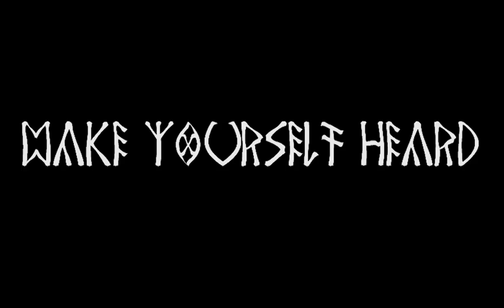ALTAR - MANTRA - New Album Trailer 2012 HD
ALTAR's new album:
"MANTRA" on CD!

COMANDA ACUM
noul album al trupei ALTAR:
"MANTRA" pe CD!

Soundtrack: ALTAR - "The Time Has Come" + "Never Back Down" (intro)
(from the album "MANTRA" - 2012)
Trailer by MC Agent